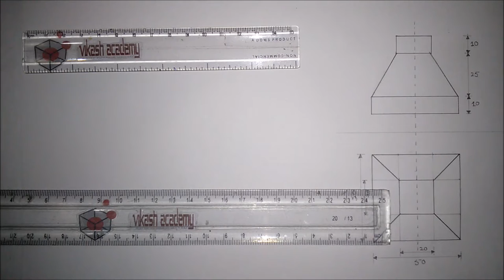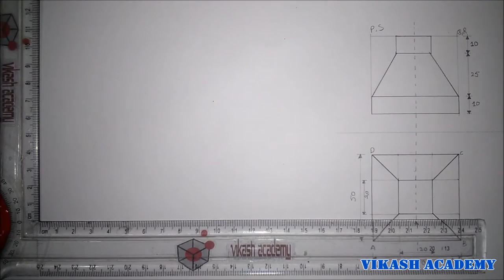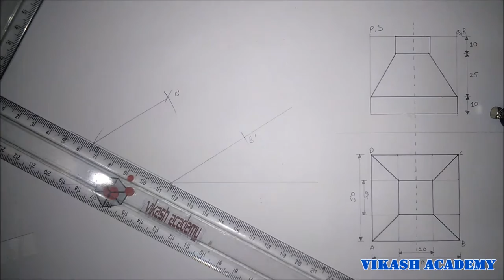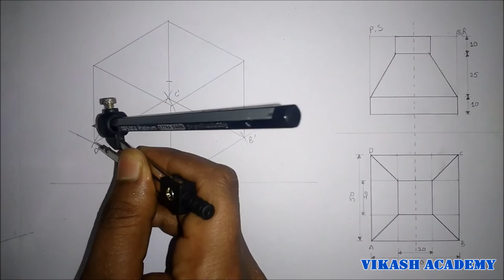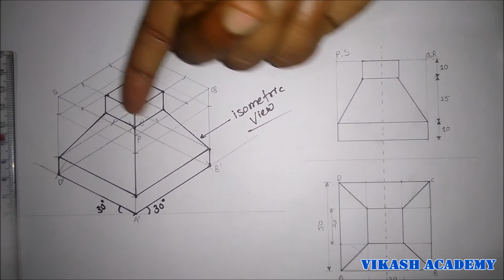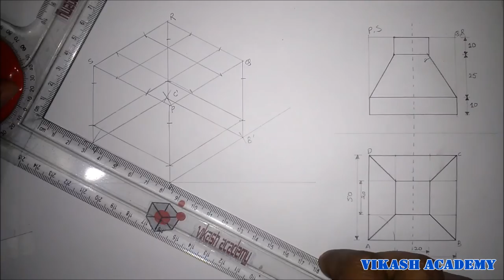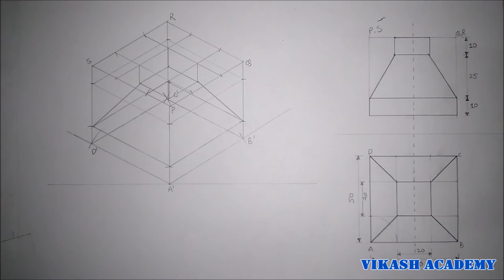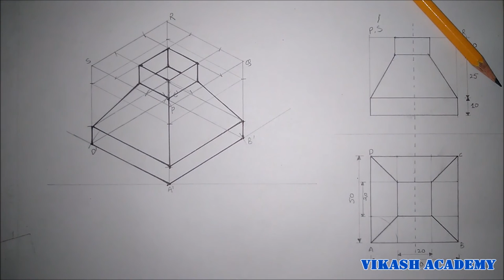Isometric views problem-8 [hindi/urdu]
you can watch all the problems related to isometric projection sequentialy by click on the link given below .